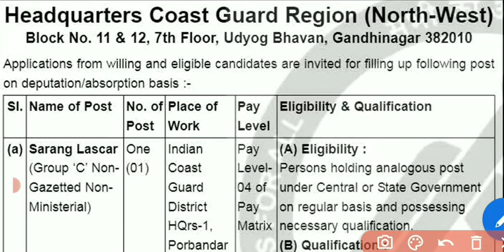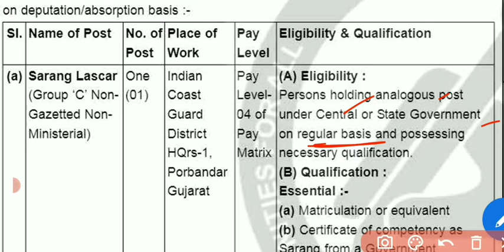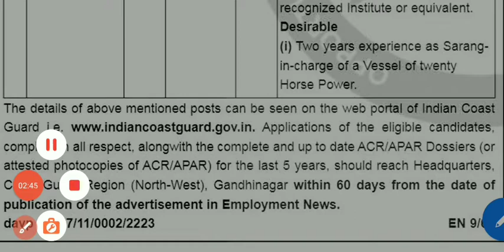Hq Coast guard Recruitment 2022 | sarang lascar new vacancy 2022 | offline form | central state govt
Total post  :-   01 ( sarang lascar)
Qualifications  :-   10th pass with govt job working

Application start date ::- 28 May 2022

Last date   :-    60 days to publish